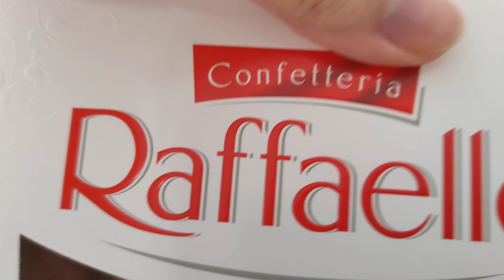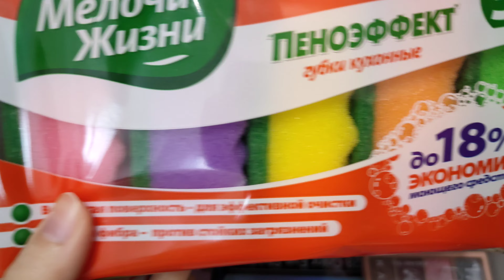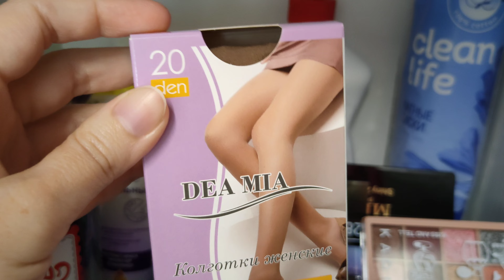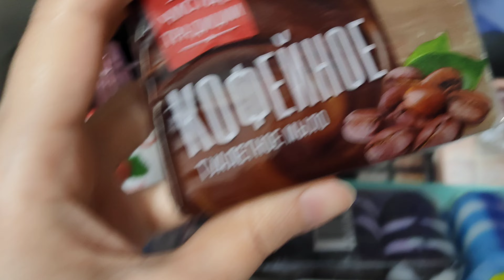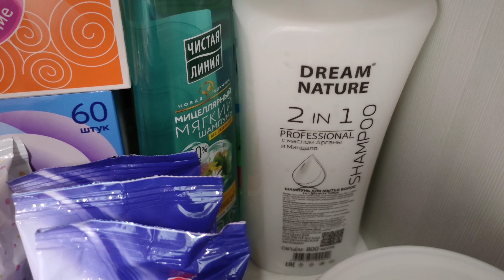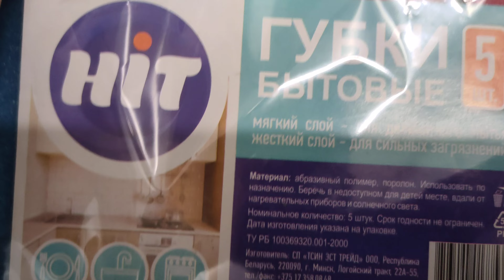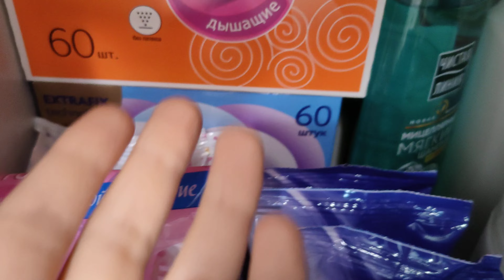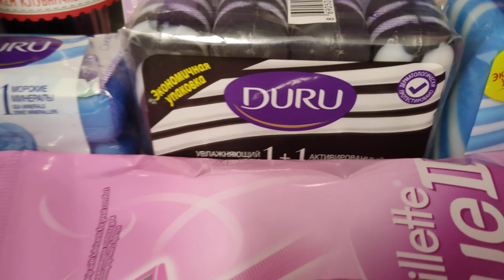Вместо FixPrice 🔆 Где хранить косметику?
Палетка с толчёными кремовыми тенями 3.90
CmaaDu на 28 нежных оттенков 4.13
Яркие мягкие влажные тени MISS ROSE 4.38
Пастельная палетка с зеркалом 2.90
MAXKEKE тушь (смывается не кусочками) 1.09
Цветные туши Teason с ароматом яблока 1.13
Тушь для ускорения роста ресниц 1.53
Воздушная палетка теней CmaaDu 3.79
Тушь в матовой упаковке 0.89
Тушь в форме котов 3.42
Матовая жидкая помада (моя была нюд) 1.00
Помада матовая (брала красную) 1.49
Тени зелёные Гербест, с блёстками 13.07
Тени для бровей (Гербест) 3.50

Наушники для телефона (гербест) 4,69
Original Xiaomi Mi Band 2 (гербест) 76,72
Щипцы для завивки ресниц с Gearbest 2,68